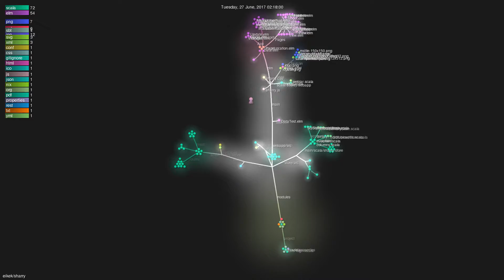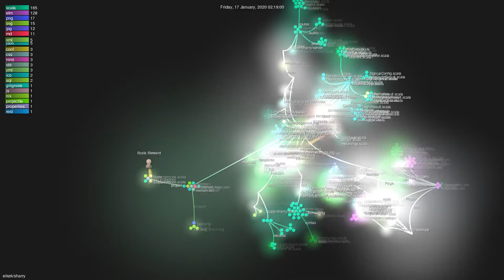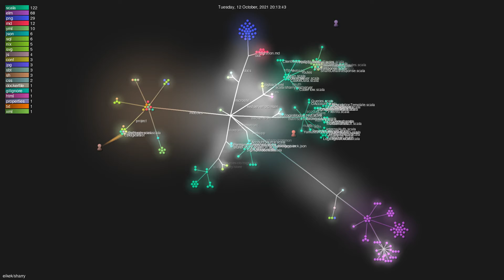eikek/sharry - Grource visualisation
Author: eikek
Repo: sharry

Description: Sharry is a self-hosted file sharing web application.
Starred: 279
Forked: 30
Top Languages: Elm 54.9% | Scala 36.0% | Nix 5.9% | JavaScript 1.1% | CSS 1.0%
Total commits: 1313
Initial commit: Mon May 8 15:01:48 2017 +0200
Total number of files: 385